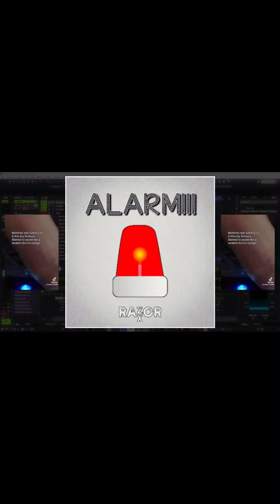ALARM!!! Low Battery Firetruck Remix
Nach dem Kurzvideo gibt es nun endlich die Vollversion. Ab jetzt hier und auf SoundCloud 😎🤘🏼